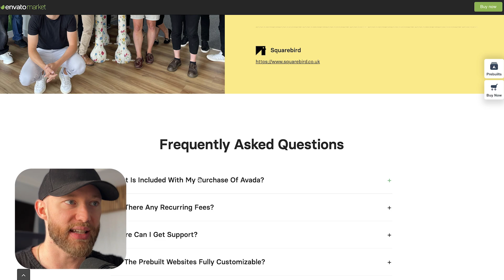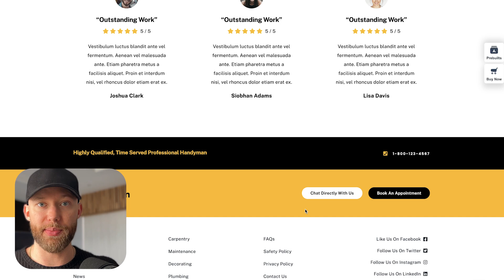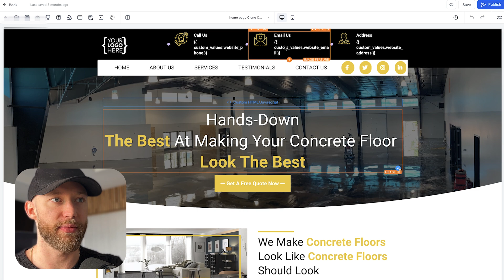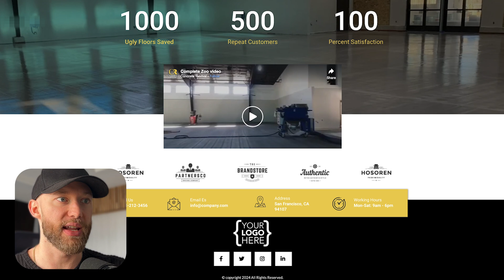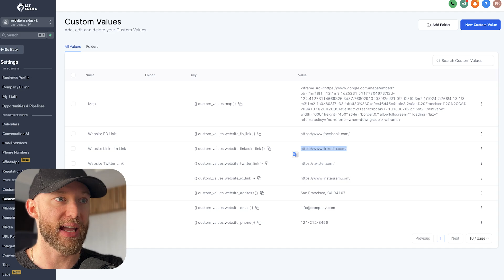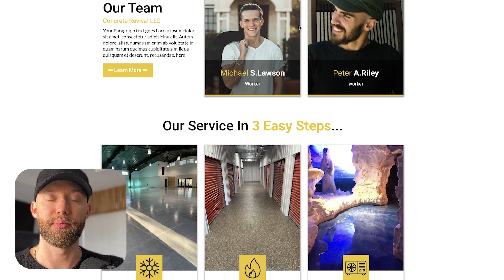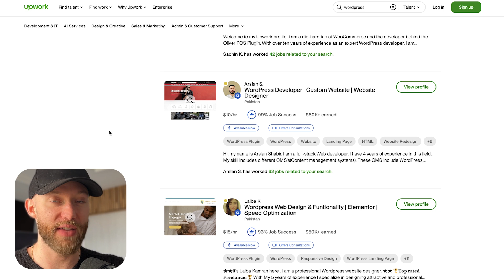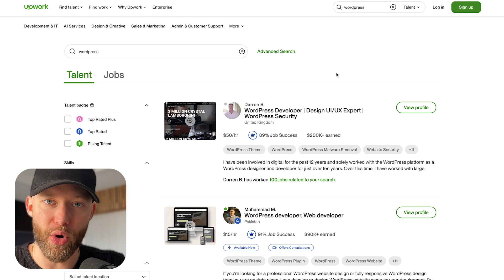Build Websites the Lazy Way, copy me